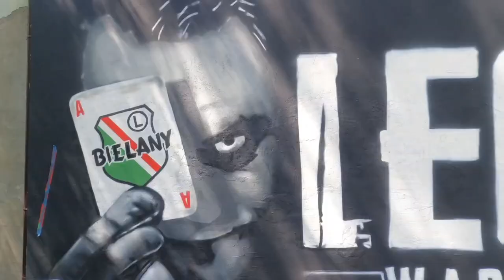Malowanie graffiti Legii na Warszawskich Bielanach